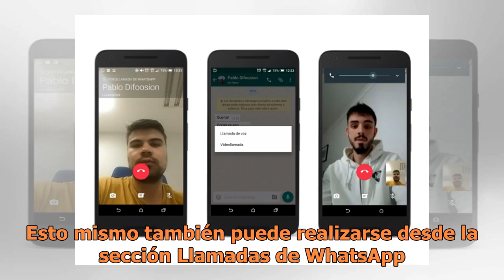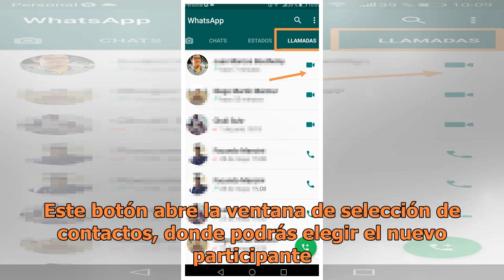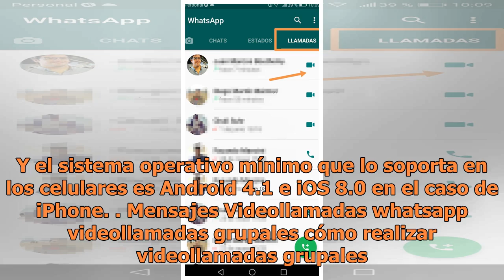Las videollamadas grupales ya son posibles en Whatsapp ¡Mira cómo se hacen!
Cómo realizar videollamadas grupales por Whatsapp. FOTO: UNSPLASH Las videollamadas comenzaron a hacernos más fácil la vida en 2016, nos permitían mantenernos en contacto con las personas que amamos a un bajo costo, ¿Lo recuerdas?. Pues ahora esta misma función se renueva y no solo te permitirá habl...